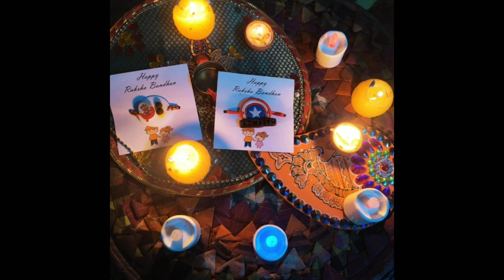വെറൈറ്റി പായസം. മാഗി നൂഡിൽസ് കൊണ്ട് പായസം!# Maggi noodles payasam